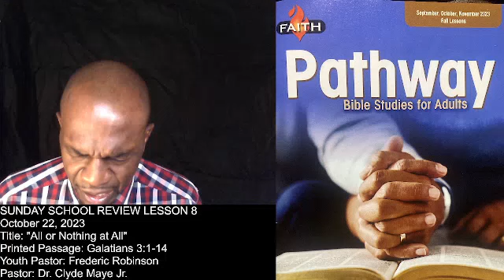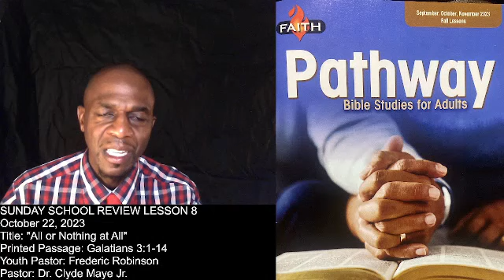All or Nothing at All - Galatians 3:1-14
Liberty Missionary Baptist Church
Sunday School Lesson Review